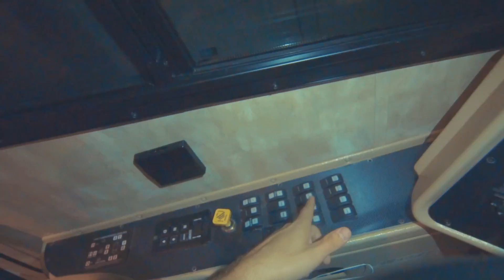MY LIFE IS ABOUT TO CHANGE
Send Me Some Fan Mail or Candy:
Lars Tepaske